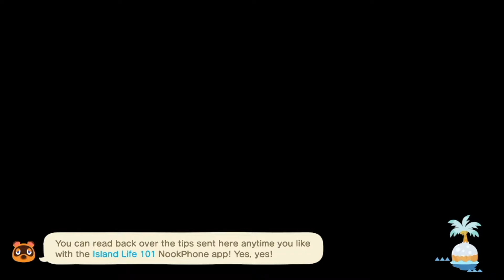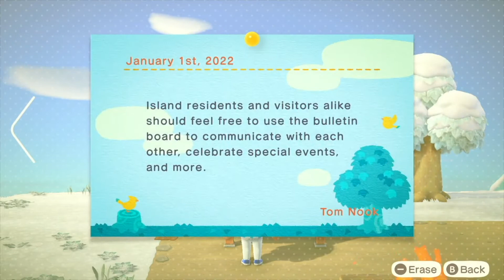Let's Play Animal Crossing: New Horizons (EP. 2)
hello there!

this episode is all about crafting, crafting, and more crafting.

i hope you enjoy your time in humble grove 🍄

‧͙⁺˚*･༓☾　previous episodes　☽༓･*˚⁺‧͙

‧͙⁺˚*･༓☾　social media　☽༓･*˚⁺‧͙

‧͙⁺˚*･༓☾　credit　☽༓･*˚⁺‧͙

intro and outro music: frad - 喫茶店 (coffee shop)

thumbnail: @candiemeraki on instagram